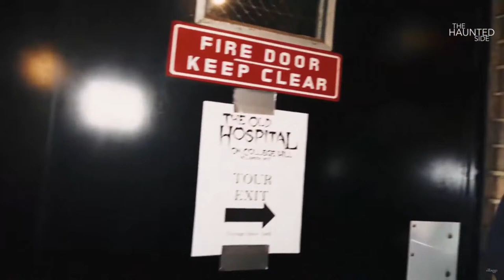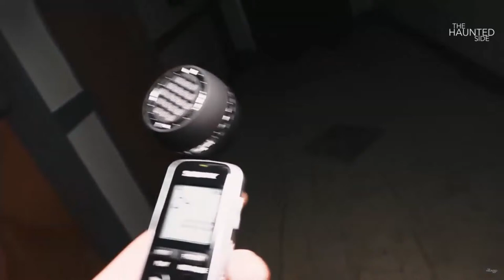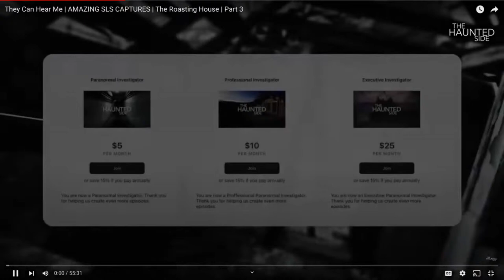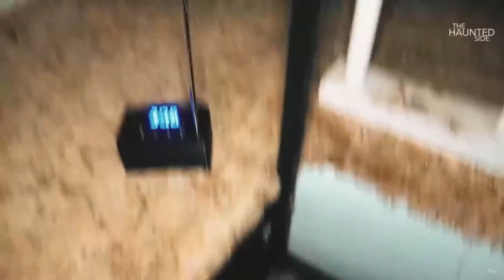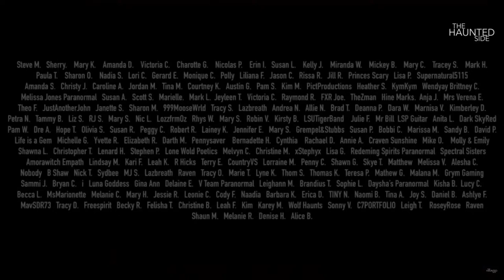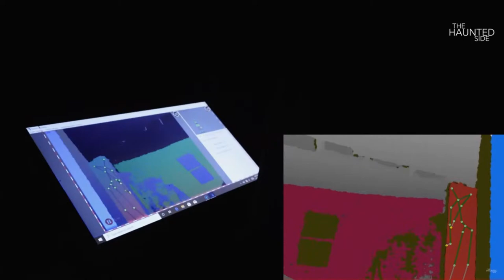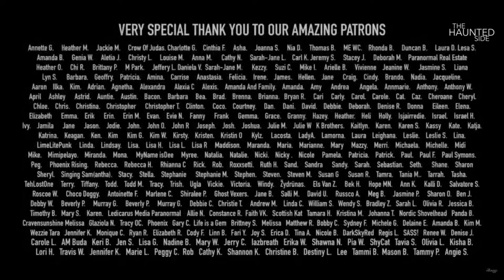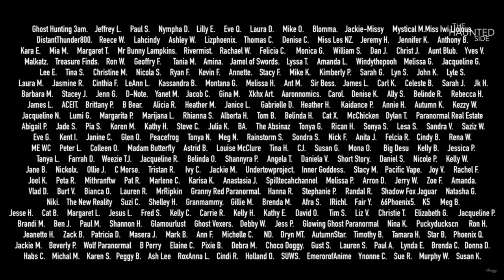This is CRAZY!! Paranormal Investigations Gone Crazy!! (VERY SCARY)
Demon, Skinwalker, Poltergeist & Ghosts.

Ghosts Caught on Camera (Extremely SCARY Videos)
We Were SCARED Being Alone in the Haunted Locations (VERY SCARY)
The MOST Scary Nights of Paranormal Investigating (Do No Watch Alone)
When Things Go VERY WRONG!! ( Scary Paranormal Evidence Caught)
Nights We Almost Didn't Make It (DO NOT WATCH ALONE)
Is this what Demons can do? Very Scary Paranormal Evidence Captured
We Should LEAVE!! Very Scary Paranormal Evidence Captured (SCARY)
Do Not Watch These Paranormal Investigations Alone (Very Scary)
We Were SCARED for Our LIVES!! (Do Not Watch Alone)
The Most TERRIFYING Paranormal Evidence Ever Captured (Do Not Watch Alone)
Terrifying Encounters with the Paranormal (Very Scary)
Nights We Were SCARED!! Paranormal Investigation Full Episodes
Very SCARY Paranormal Evidence Captured!! (Do NOT Watch Alone)

Get More Gear:
Full Amazon Store ➜

Get the Film Gear:
Full Amazon Store ➜